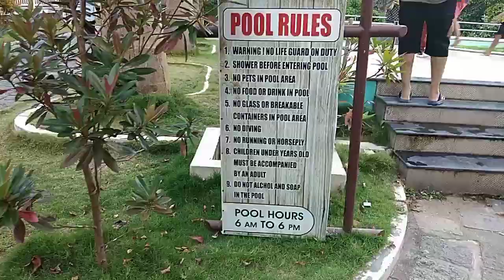കുറഞ്ഞചിലവിൽ ഒരു ദിവസം അടിച്ചുപൊളിക്കാം.. Jacuzzi Villa..!!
കുറഞ്ഞചിലവിൽ ഒരു ദിവസം അടിച്ചുപൊളിക്കാം.. Jacuzzi Villa, Broad Bean- Resort & Ayurvedic Spa.

കൂടുതൽ വിവരങ്ങൾക്കായി FLYSKY HOLIDAYS ബന്ധപ്പെടുക..